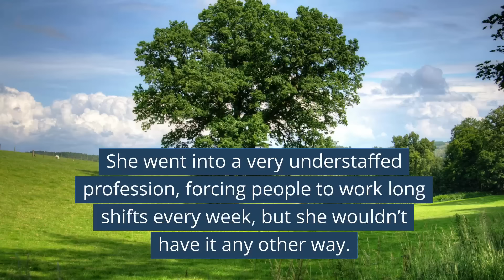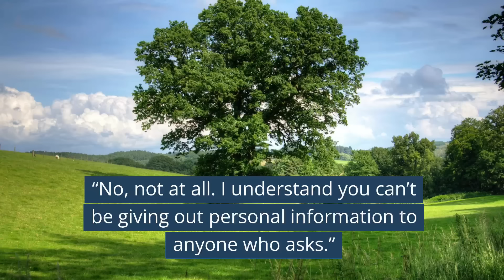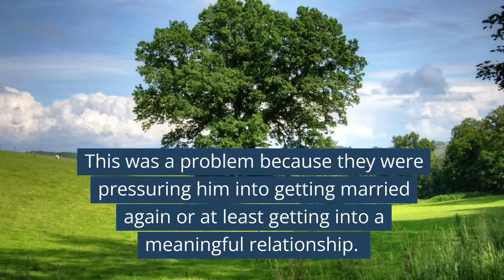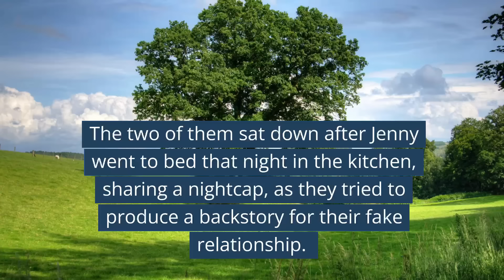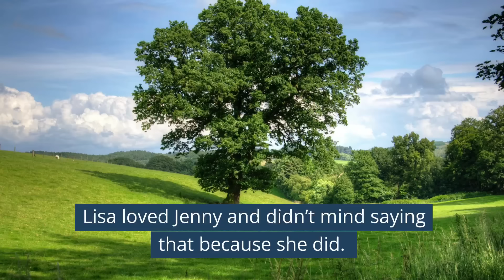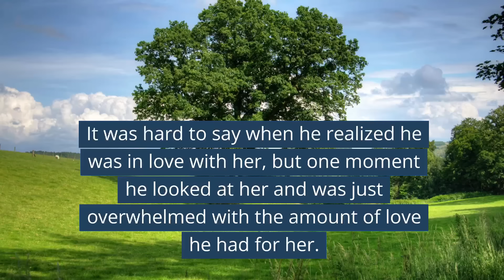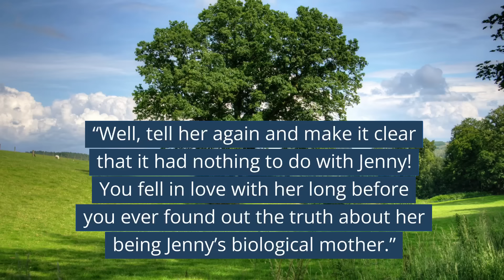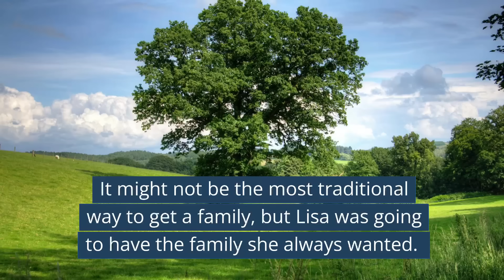A widower enlists a nurse as his fiancée, but his parents' shock takes them by surprise...